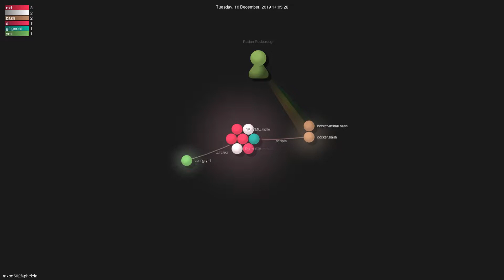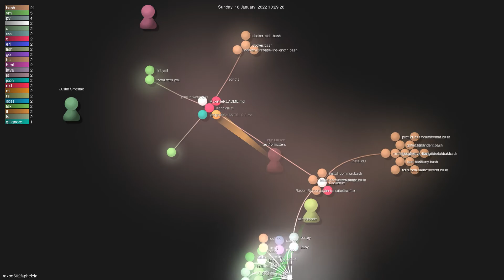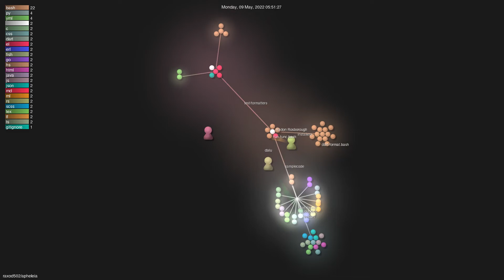raxod502/apheleia - Gource visualisation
Author: raxod502
Repo: apheleia

Description: null
Starred: null
Forked: null
Watching: null
Total commits: 140
Initial commit: Sun Jul 7 14:13:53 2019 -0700
Total number of files: 95